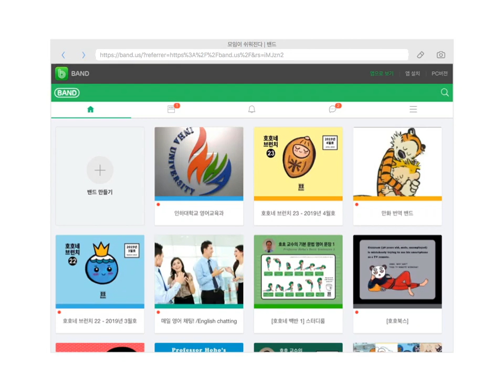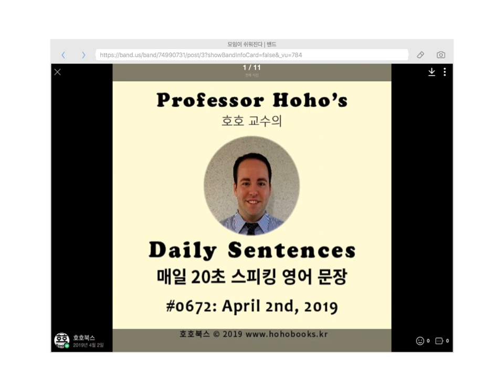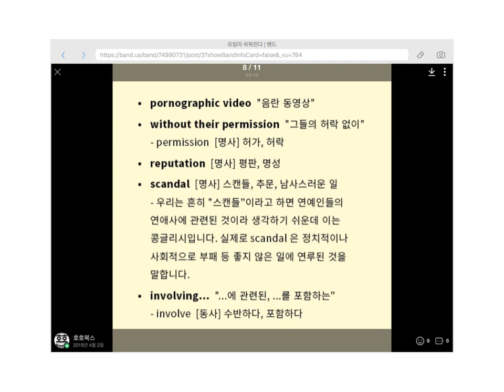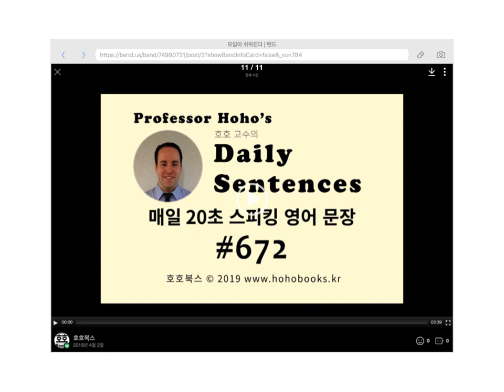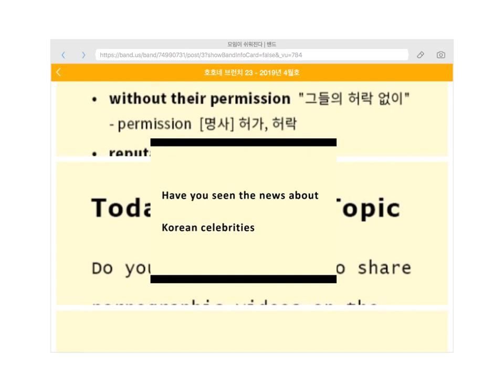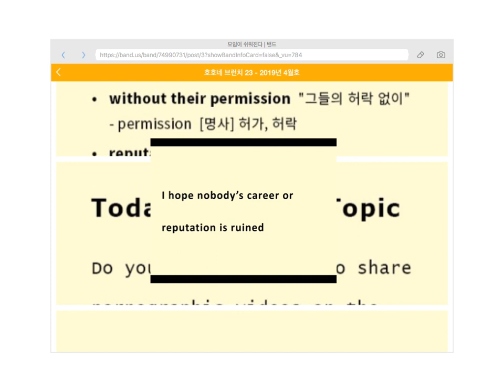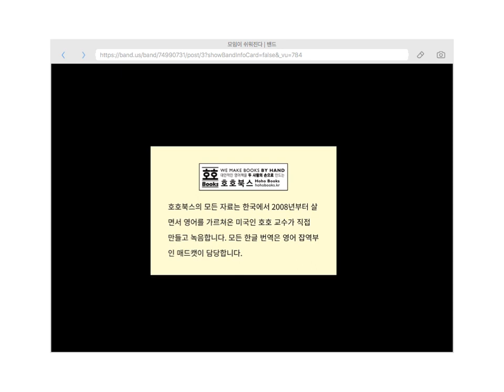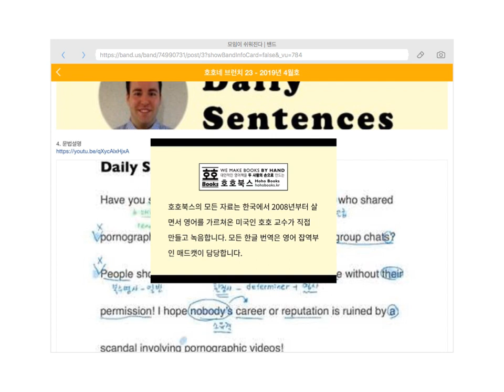[성인영어학습지] 호호네 브런치 - 영어 4대 영역 셀프스터디 - 네이버밴드활용법과 쉐도우리딩 방법